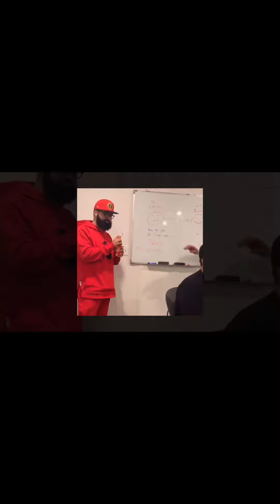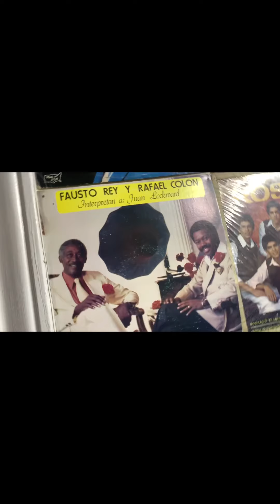Como es un dia de trabajo de un influencer.